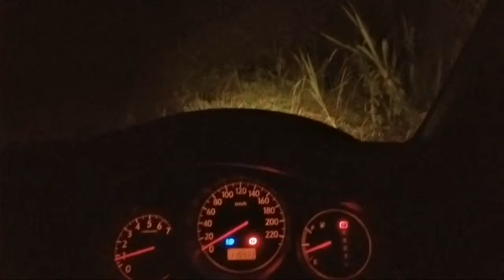Laluan Gua Tempurung